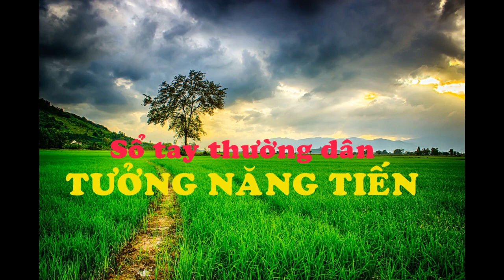Tưởng Năng Tiến – Loa & Pháo Hoa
Buồn tất cả. Chỉ cái loa là vui!
Nguyễn Chí Thiện
Tôi vừa đọc xong một bài viết hơi buồn: “Gửi Tiết Kiệm Một Chỉ Vàng Nhận Lại Một Ổ Bánh Mì Thịt.” Xin tóm lược:

Vì gia đình có ba thân nhân là liệt sĩ nên năm 1983 ông Nguyễn Vĩnh Rượu nhận được 90 đồng tiền chính sách, hỗ trợ. Ông mang số tiền này gửi vào qũy tiết kiệm, loại không kỳ hạn và có lời.

Ba mươi hai năm sau, gia đình ông Rượu mang sổ tiết kiệm đến Ngân hàng VietinBank và nhận lại được hơn 20.000 đồng. Tính luôn “cả lãi lẫn gốc không đủ một cuốc xe ôm,” theo như nguyên văn trong bài báo của ký giả Tấn Tài: